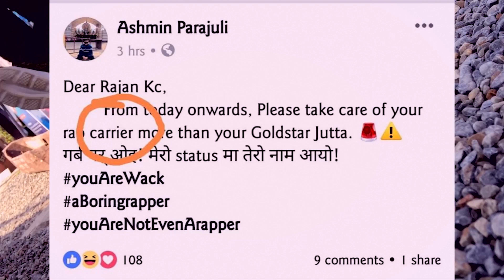Rajan KC - SARVANAAS [OFFICIAL VIDEO 2019]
This song describes the current situation of nepali music industry & underground hip-hop.
LYRICS/VOCAL: RAJAN
Beat by; DJ ANXMU5
CAMERAMAN: SURAJ SHRESTHA KAALE
MUA: SWOSTIKA KC
VFX & COLOR GRADING: RAMAN MALI
RECORDED AT : SOUND INN STUDIO, NAYABAZAR POKHARA
MIX/ MASTER: AZAZEL ASIS
VENUE : OZONE PREMIUM CLUB & COCO BEACH POKHARA